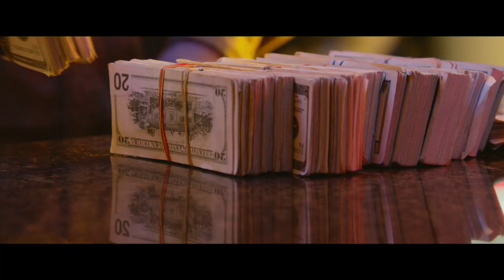Hell or High Water Official Trailer #1 (2016) Chris Pine, Ben Foster -- Regal Cinemas [HD]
Hell or High Water opens August 12, 2016.

A divorced dad and his ex-con brother resort to a desperate scheme in order to save their family's farm in West Texas.

Director: David Mackenzie
Writer: Taylor Sheridan (screenplay)
Stars: Chris Pine, Ben Foster, Katy Mixon